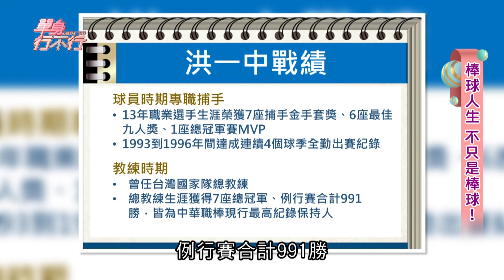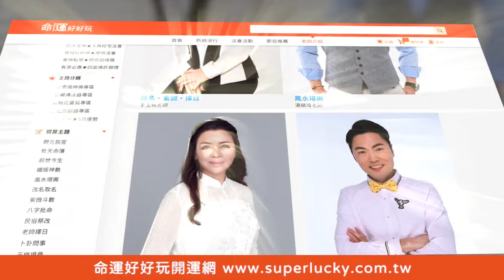結婚當天拋棄太太？洪一中自嘲「婚後失能」理由讓人動容【單身行不行】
結婚當天還在練球！洪一中洞房別嬌妻，新婚生活長達半年都不在家？
【棒壇傳奇教頭洪一中來了！背負叛將罪名又怎樣？洪總還原始末現場落淚！棒球博士馮勝賢逆境求生！漏接一顆球成歷史罪人 20年不能當國手？】